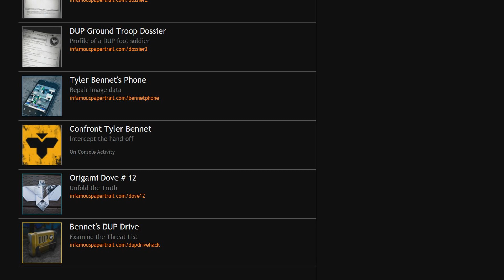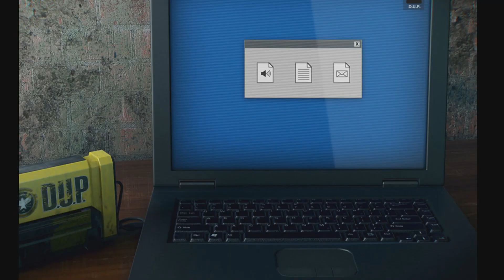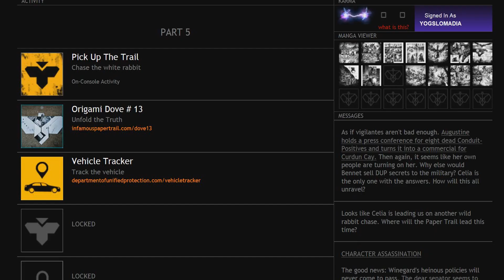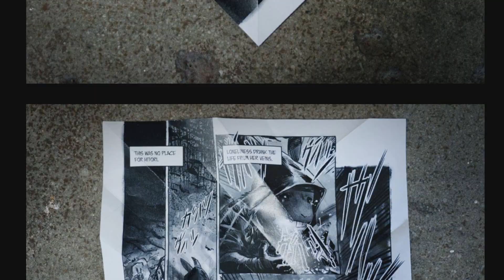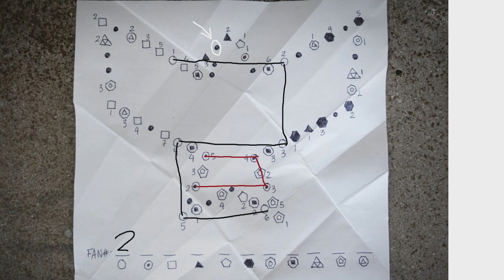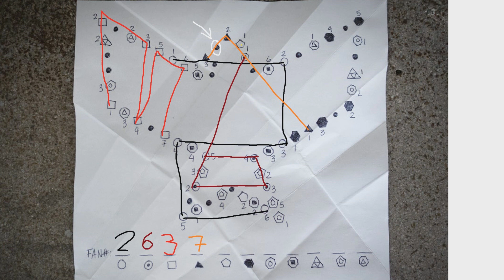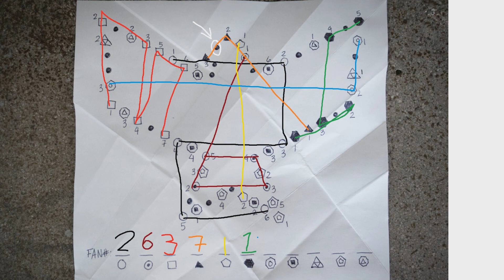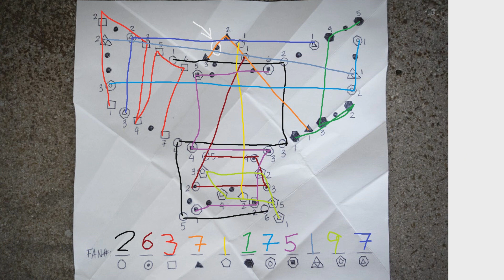inFamous: Second Son, Paper Trail DLC #13 - Paint Job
One of my favourite puzzles so far is featured in this - also means I can use rainbow colours...remember to like and fave if you've enjoyed the video! :)